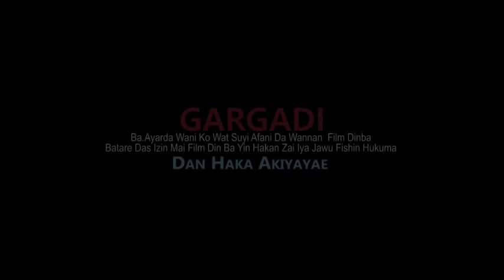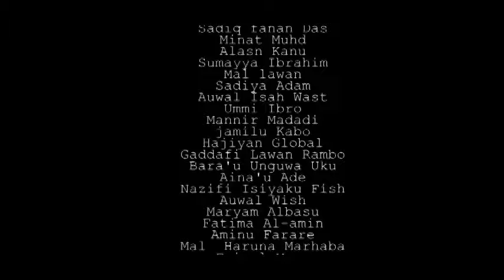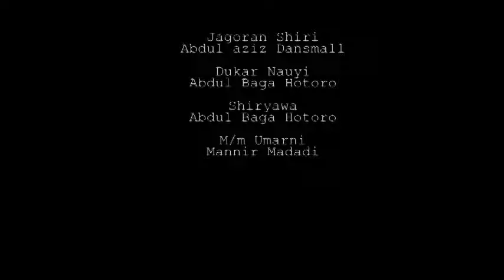JIKI MAGAYI EPISODE 8 LATEST NIGERIAN HAUSA SERIES DRAMA